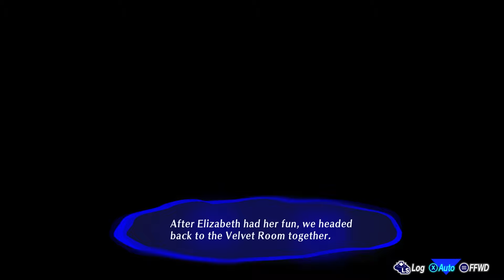The Park - Let's Play Persona 3: Reload - 50 [Merciless - PC]